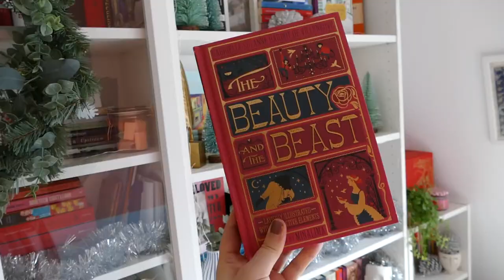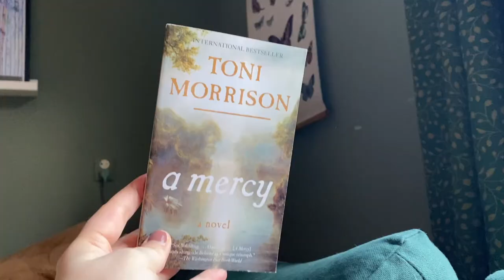a reading vlog full of classic literature | ❄️ Vlogmas day 3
Hi lovely you! Welcome to another vlogmas video! This time I thought we could just talk about classic literature for 14 minutes straight. Just kidding, I did add some b-roll for you to relax in between my rambles, haha. Hope you enjoy! :)

Chapters:
00:00 in this vlog
00:33 First Love by Ivan Turgenev
03:34 mini library
06:28 The Beauty and the Beast by Gabrielle-Suzanne Barbot de Villeneuve (MinaLima edition)
09:37 A Mercy by Toni Morrison
12:01 The Lottery and Other Stories by Shirley Jackson
13:40 outro